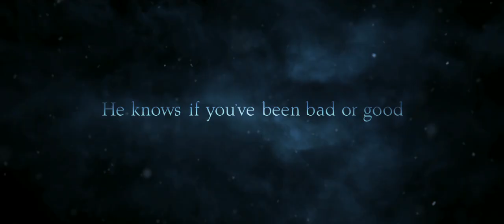"Krampus" (2015) Trailer